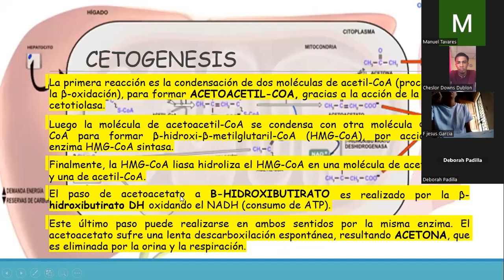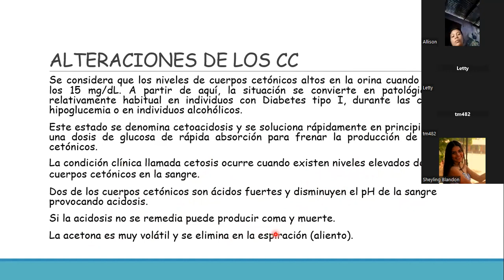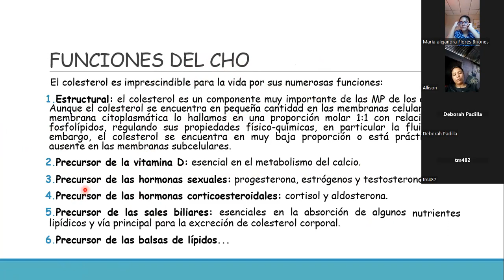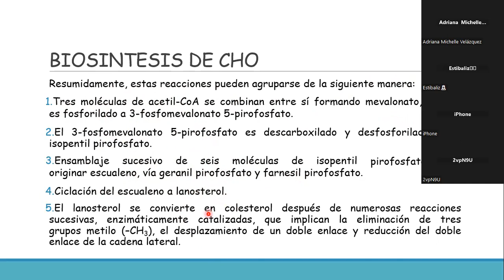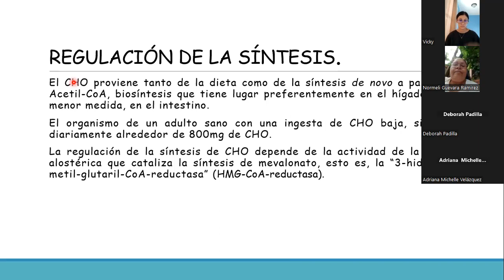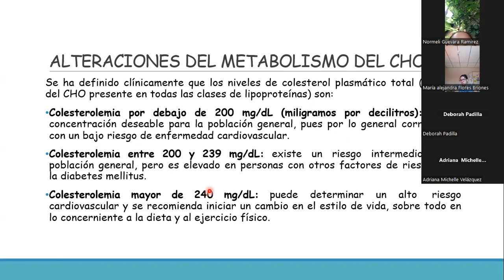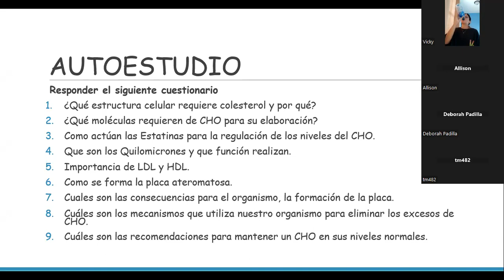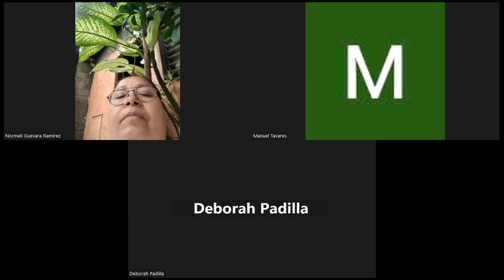Clase N ° 13 bioquímica I medicina grupo 2 parte 2